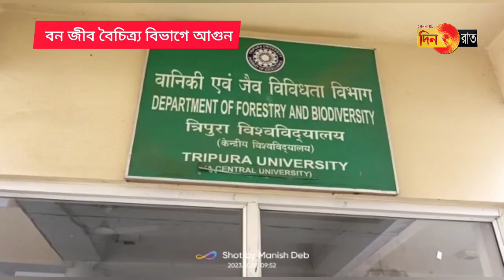ত্রিপুরা বিশ্ববিদ্যালয়ে অল্পেতে বড় ধরনের দূর্ঘটনা এড়ানো গেল